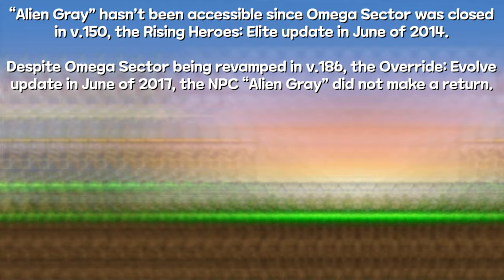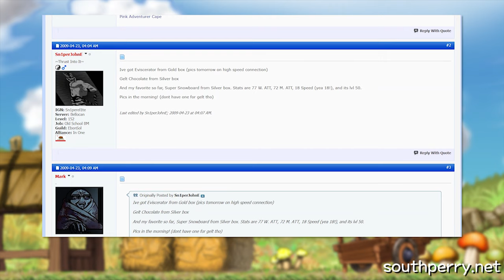MapleStory Lore - Monster Erasers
So I've always thought the lore in MapleStory was under appreciated, so here it is in video form so you don't have to learn it all yourselves.

It's in the video, but it's literally impossible to complete the quest for the Glowing Whip as Alien Gray has been removed. I imagine all the other quests are still possible if you still manage to collect the erasers. There's not much point since all the rewards can be obtained from alternative sources aside from the Ring of Alchemist, but I don't know why anyone would want that anyway.

List of relevant items:
Lupin Eraser
Mushmom Eraser
Octopus Eraser
Slime Eraser
Stump Eraser
Wraith Eraser
Fire Raccoon Eraser (useless)
Hectagon Necklace
Undine's Cloth
Bluish Mineral

Hughes the Fuse: 6 Erasers = Frozen Tuna
Alien Gray: 6 Erasers = Glowing Whip
Arwen: 6 Erasers + Hectagon Necklace = Blue/Pink Seal Cushion
Burnt Sword: 6 Erasers + Undine's Cloth = Flaming Katana
Han the Broker: 6 Erasers + Bluish Mineral = Ring of Alchemist

Music is from MapleStory:
MoonlightShadow (Ellinia - Moonlight Shadow)

Sources:
In-Game MapleStory
MapleStory .wz Files